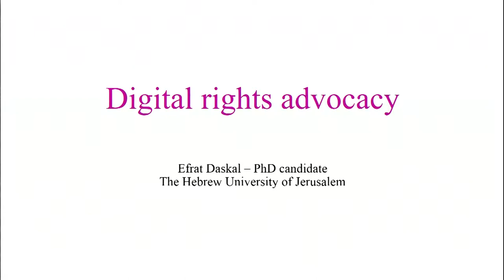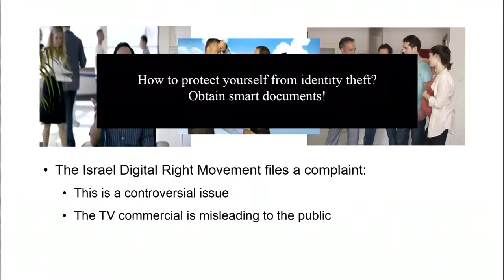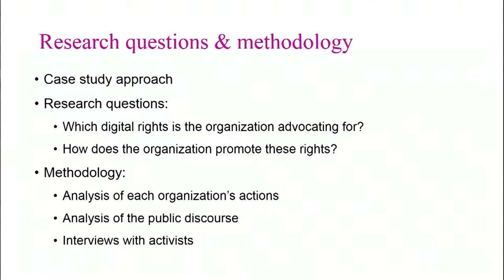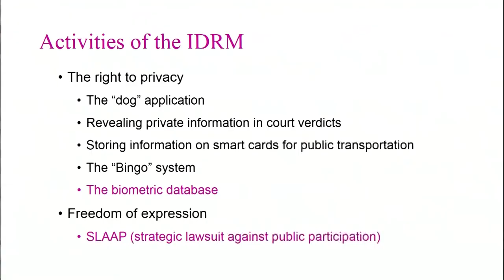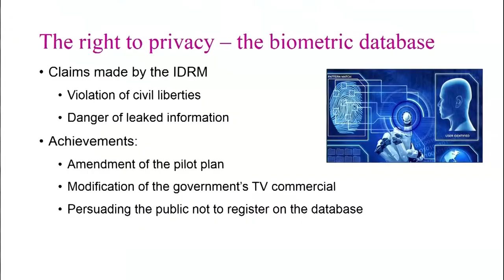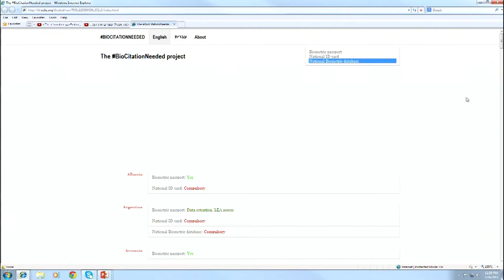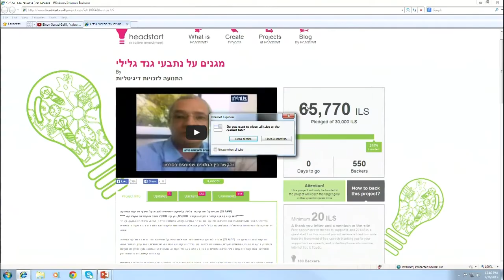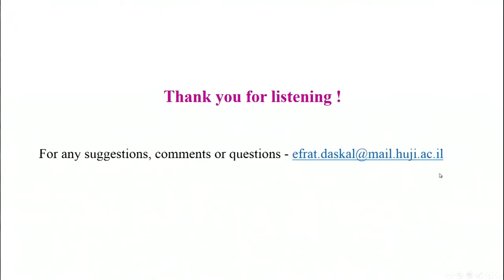Defending Your Rights in the Digital World. Lecture by Efrat Daskal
February 26, 2015 guest lecture by the Center for Global Communication Studies.